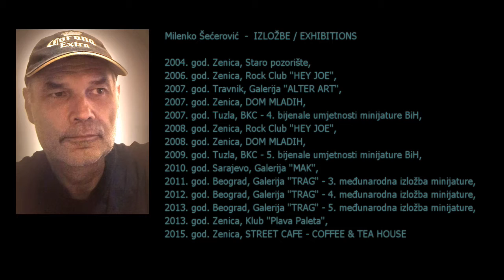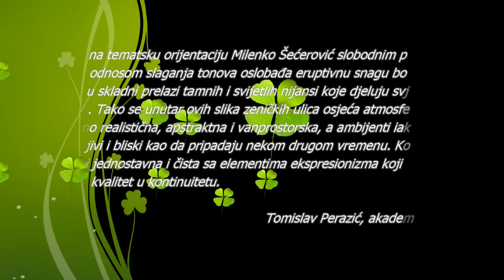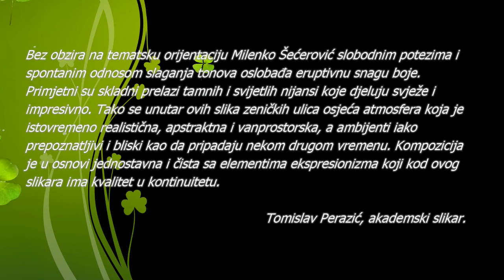Milenko Šećerović, izložba Zenica (2015) - NAJAVA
STREET CAFE COFFEE & TEA HOUSE;
Milenko Šećerović,  IZLOŽBA ZENICA
- STREETS & ROCK -
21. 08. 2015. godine